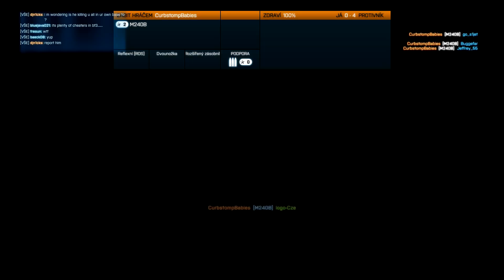Battlefield3-CHEATER name CurbstompBabies